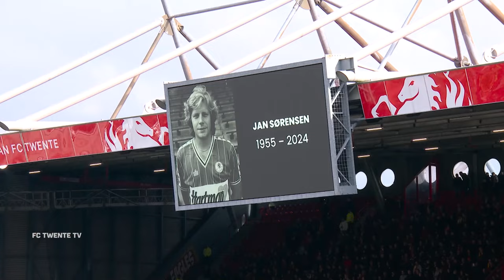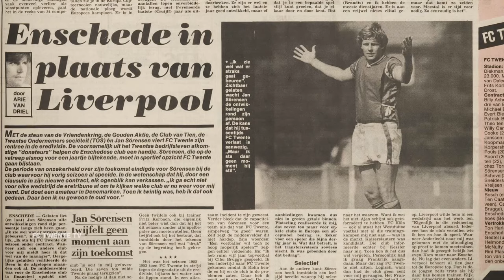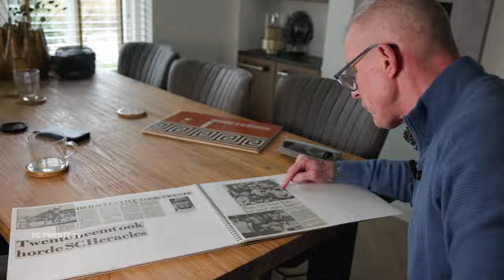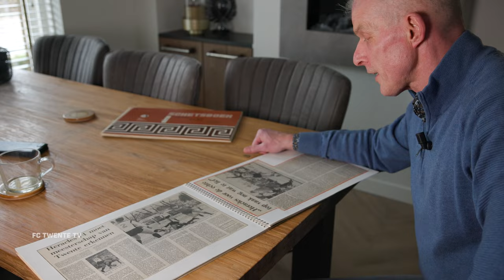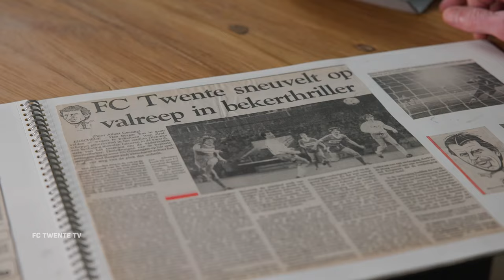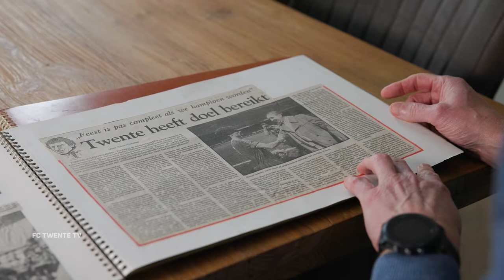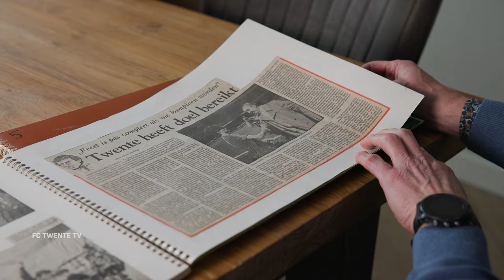Jan Sørensen; held van een generatie | ESPN Special